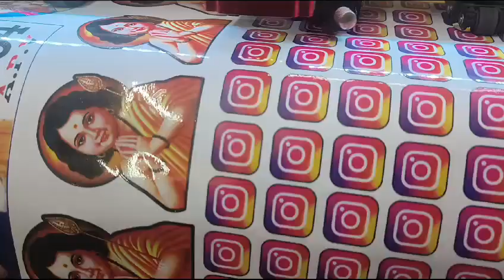skycut plotter 2 feet ,chennai dealers dhiba enterprises 9789940070,cutting plotter